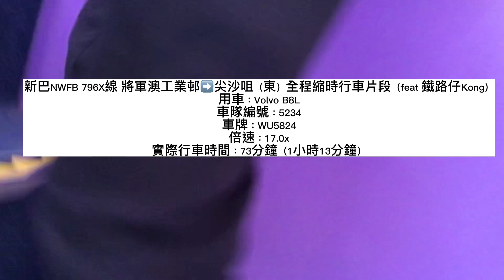【拖咗兩個禮拜先出快鏡行記😓😅】新巴NWFB 796X線全程縮時行車片段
原片